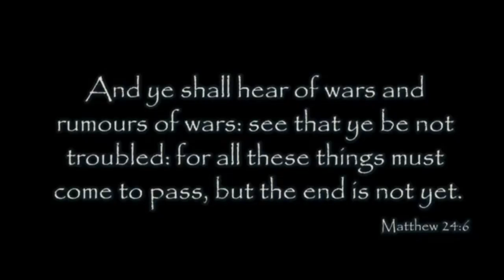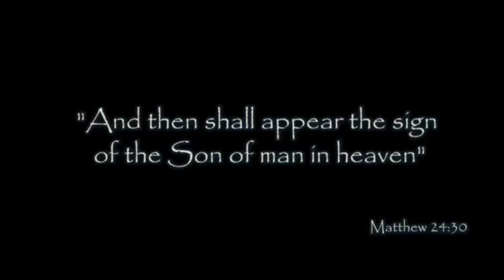THE CROSS IS THE WAY HOME # COME BACK TO GOD.